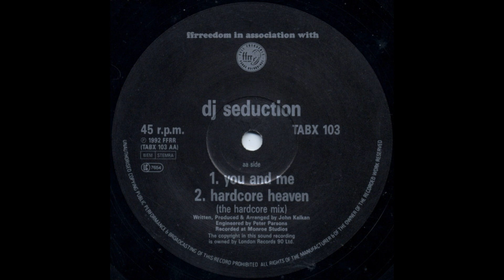DJ Seduction – You and Me (1992)